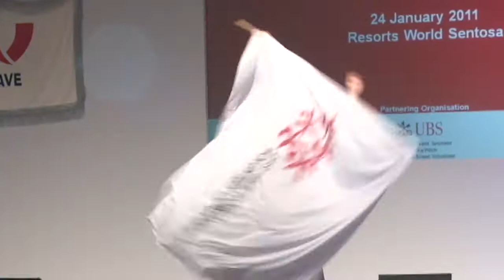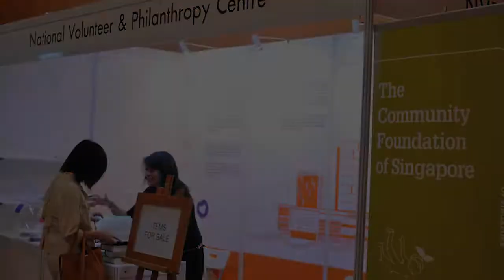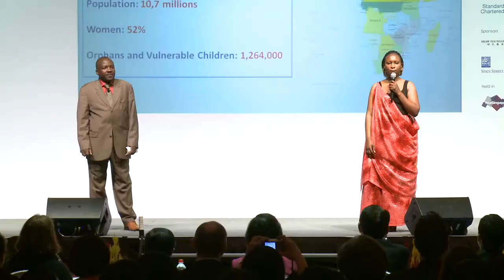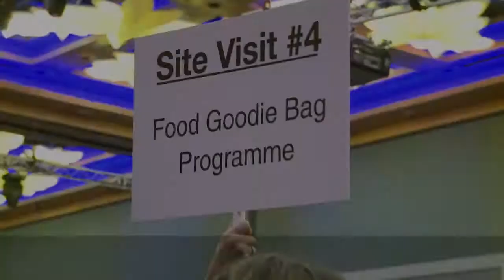Conference highlights from the 21st IAVE WVC, Singapore 2011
The 21st IAVE World Volunteer Conference took place in Singapore on January 24 - 27, 2011. Hosted by Singapore's National Volunteer & Philanthropy Center, the event ran in conjunction with the tenth anniversary of the UN International Year of Volunteers (IYV +10) and IAVE's 40th anniversary.

In the spirit of highlighting the impact of volunteering on communities, the conference theme was 'Volunteering to Change the World'.